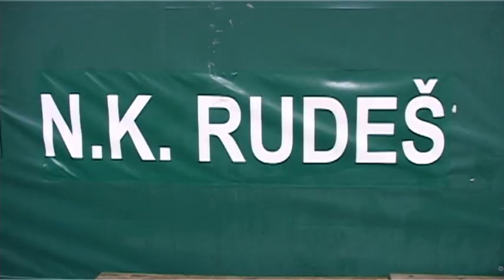Stipe Brnas i Igor Biscan prava formula za uspon NK Rudesa